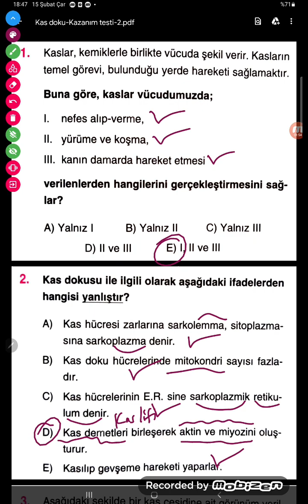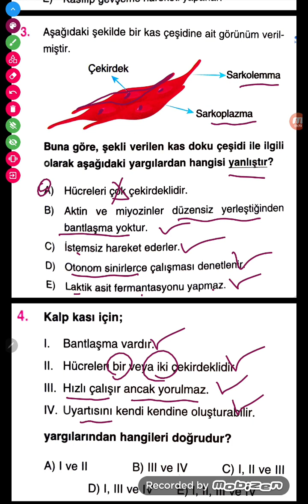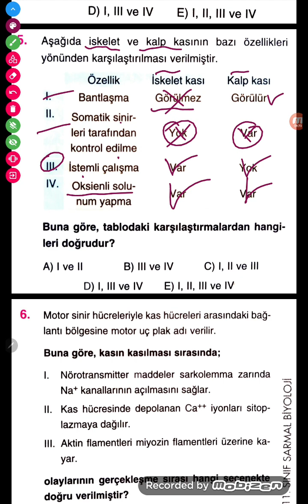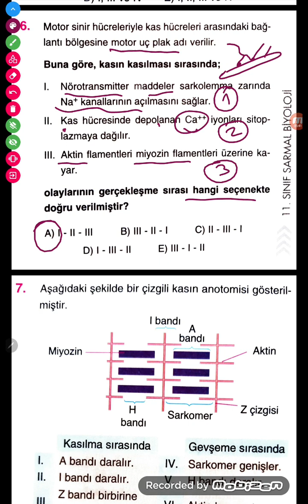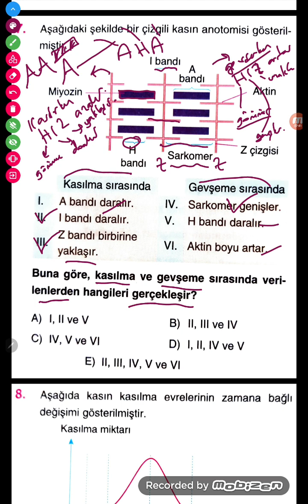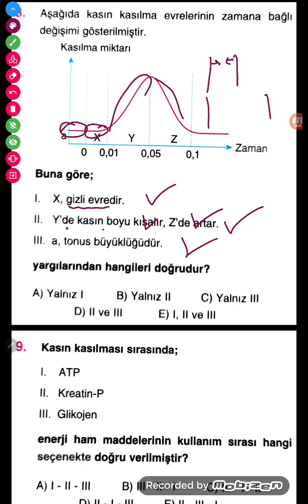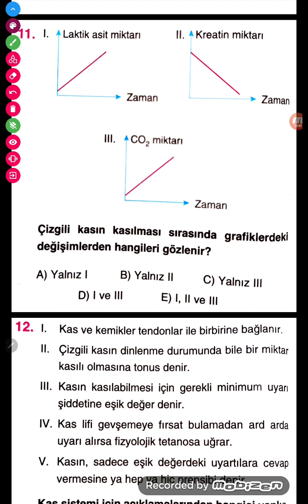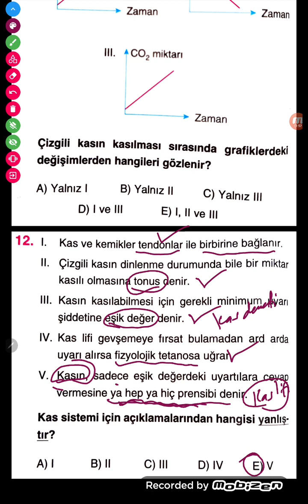Bilgi sarmal 11.Sınıf -Kas doku-Test-2